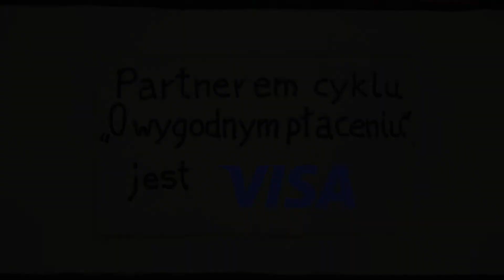O wygodnym płaceniu (3): Płatności przyszłości [Maciej Bednarek]